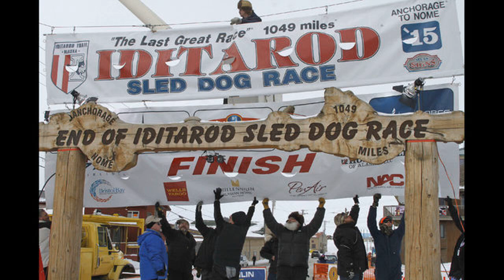4-time Iditarod winner speaks about dog doping case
ANCHORAGE, Alaska (AP) - Four-time Iditarod champion Dallas Seavey denied Monday that he administered banned drugs to his dogs in this year's race and said he has withdrawn from the 2018 race in protest of the allegation.
"I have never given any banned substance to my dogs," Seavey said in a video posted to his Facebook page.

He didn't immediately return calls to The Associated Press after the Iditarod Trail Committee identified him as the musher who had four dogs test positive for a banned opioid pain reliever after finishing the race last March in Nome.

Seavey said he fully expected the committee to ban him from the race for speaking out. There's a so-called gag rule preventing mushers from making statements critical of the race or sponsors.

"I have done absolutely nothing wrong," the 30-year-old Seavey said, adding he wouldn't be "thrown under the bus" by the race's governing board.

Iditarod officials on Monday identified Seavey as the musher whose dogs tested positive. The Iditarod Trail Committee met in an emergency meeting and decided to release the musher's identity after initially refusing on a lawyer's advice.

"Because of the level of unhealthy speculation involved in this matter, ITC has now decided to disclose the name of the musher involved," the committee said in a statement.

Iditarod spokesman Chas St. George said it's not his place to say if Seavey will be banned from the race because of his comments. He said the decision would have to be made by the Idit